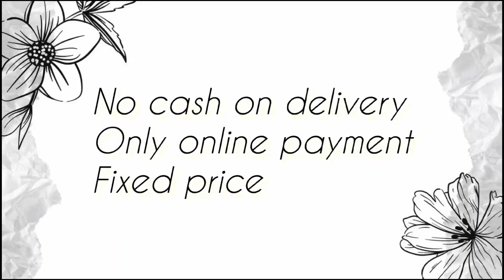Pure Cotton kota sarees With banaras Weaving motifs 12 different colors